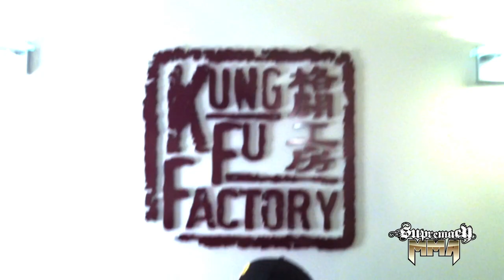Supremacy MMA Fighter Feature: Jens Pulver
Supremacy MMA brings the brutality of unsanctioned, amateur and unlicensed MMA fighting to the Xbox360 and PS3. Follow the rise of several fighters and their individual stories as they fight their way to Supremacy. This video features Supremacy MMA fighter Jens Pulver talking about his experience being an MMA fighter and what it was like to work with Kung Fu Factory on Supremacy MMA.